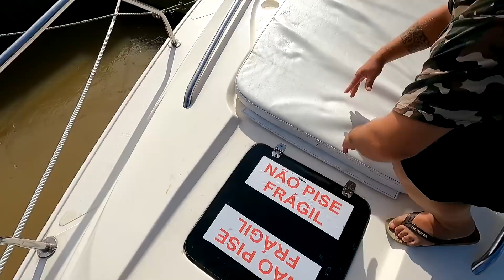VAMOS COMPRAR UMA LANCHA DE 44 PES